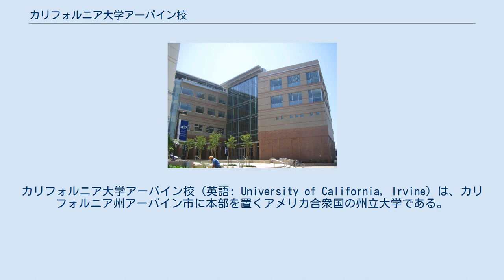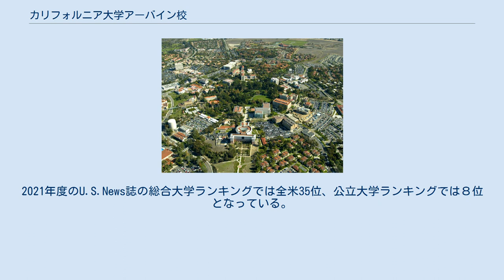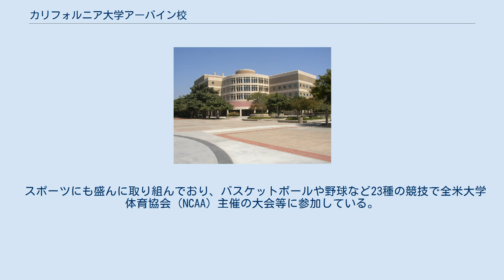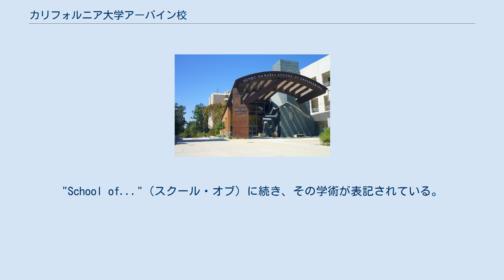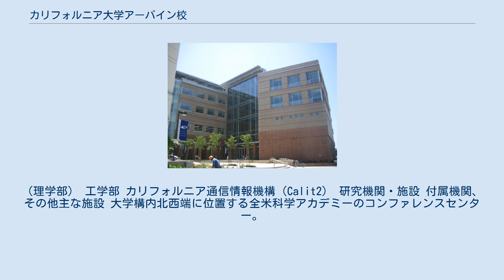カリフォルニア大学アーバイン校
アーバイン_(カリフォルニア州)
カリフォルニア大学アーバイン校（英語: University of California, Irvine）は、カリフォルニア州アーバイン市に本部を置くアメリカ合衆国の州立大学である。
1965年に設置された。
 カリフォルニア大学システムに属し、米国東海岸の名門私立大学連盟であるアイビーリーグと並び、高い水準の教育が受けることができる公立大学群パブリック・アイビーのひとつ。
南カリフォルニアに位置するテックコーストの中でも、主にコンピュータ産業が集まる地域にある。
3名の教職員がこの大学における研究でノーベル賞を受賞している。
 UCI特有である、"Aldrich Park"「アードリッチ緑地公園」を中心とした円形構造。
 校地はアーバイン・カンパニーが所有した広大な農地がもとになっており、20世紀中盤にカリフォルニア大学を誘致するため1000エーカー以上の土地を提供するとともに開発計画が立てられ、1965年にアーバイン校が開かれた。
アーバイン・カンパニーによる開発で大学周辺は都市として発展し、1971年にはシティ（アーバイン市）が設立され大学はそのシンボルになっている。
 大学施設は緑地公園のアルドリッチパークを中心に放射状に置かれており敷地も広大である。
 現在の生徒数は3万人程。
2021年度のU.S.News誌の総合大学ランキングでは全米35位、公立大学ランキングでは８位となっている。
 過去3名の教職員が同大学における研究でノーベル賞を受賞し、他に4名のノーベル受賞者が教鞭を執っていたこともある。
また、7名のピューリッツァー賞受賞者を輩出している。
 スポーツにも盛んに取り組んでおり、バスケットボールや野球など23種の競技で全米大学体育協会（NCAA）主催の大会等に参加している。
同大会では団体種目で国内チャンピオンシップを28回獲得した。
これまでに53名のオリンピック選手が同校に在籍しており、中には金メダル獲得者を含むメダリスト達もいる。
 大学構内の校舎の多くは、建築家であるフランク・ゲーリー、ウィリアム・ペレイラなどを筆頭に、ブルータリズム、モダニズム、ポストモダン、フューチャリズム等の思想に基づいてデザイン・建造され、その風格は『猿の惑星』、『ポルターガイスト』、『オーシャンズ11』などといったハリウッド映画やテレビドラマの撮影に頻繁に使用されている。
 学校のマスコットはアリクイ。
モットーはカリフォルニア大学共通のラテン語で"Fiat Lux"、英訳で"Let There Be Light"「そこに光あれ」の意である。
 学部にあたるものは、専門教育から大学院まで、由来する学術別に個々の"Academic Unit"という機関にまとめられており、一般にはスクール (School) と呼ばれる（他、College、Departmentなど）。
"School of..."（スクール・オブ）に続き、その学術が表記されている。
また、スクールにより人名が前記されているものがあり、これらは主な寄付者に対する謝意で、その寄付者の名がつけられている。
 またオレンジ市にある大学病院をはじめ、オレンジ郡各域に医療施設を有しており、病院は米国でのランク付けも高く、高水準な医療サービスを提供している。
 スクール ノーベル賞受賞者であるフレデリック・ライネスにちなんで名づけられたライネスホール。
（理学部） 工学部 カリフォルニア通信情報機構（Calit2） 研究機関・施設 付属機関、その他主な施設 大学構内北西端に位置する全米科学アカデミーのコンファレンスセンター。
（Beckman Center of the National Academies of Sciences & Engineering） ラングソン図書館。
構内各所にみられる、ウィリアム・ペレイラによる外壁モチーフ。
 文学・ジャーナリズム メディア・芸能 政治 スポーツ 経済 技術